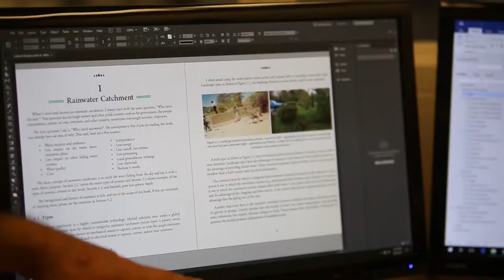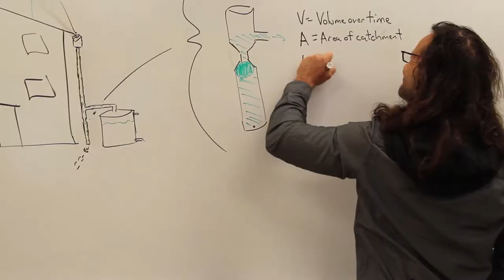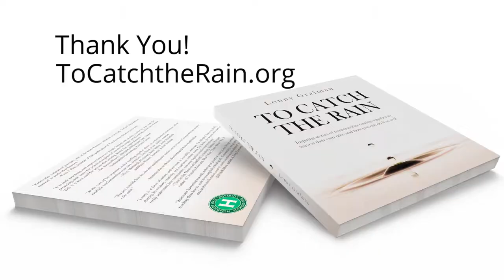Kickstarter - To Catch the Rain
To Catch the Rain is a book of inspiring stories of communities coming together to catch their own rain, with the nitty-gritty details so you can do it as well.

It is a book for people looking to build a better future together.
* Inspiring stories: Real life accounts of catching rain in communities.
* Technical details: Straightforward descriptions of rainwater system parts, replete with examples from existing systems (many from the systems described in the stories).
* Math and science: Easy-to-follow math that allows readers to simply size rainwater systems, including completed examples.

This book is for everyone, and is especially written for:
* Community members: Get inspired and take action. Learn from others building their own systems around the world. We have already received requests and sent pre-releases to Kenya, Tanzania, India, Mexico, Nepal, Dominican Republic, and the US.
* Makers: Find the DIY details ready to be adapted to your local and global projects. See how other makers solved their problems.
* Teachers: Use this in your Middle School, High School, and University courses. Provides context for education and practical experience to back up math, science, and social curriculum. Includes problem-sets to reinforce the knowledge in the book.
* Students: Rejoice in strong practical reasons to be learning. The real stories bring the math and technical details to life. The custom diagrams and pictures deepen the learning.
* Practivistas: Expand the resilience and impact of the idea that, instead of telling people what not to do, we can build better systems that people want to do.
* ...and really anyone looking for inspiration and follow-through!